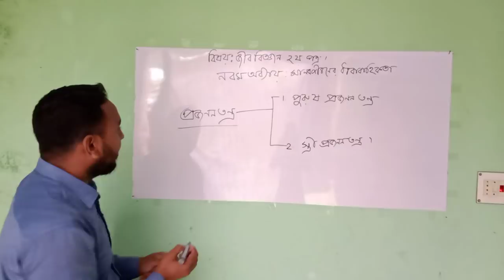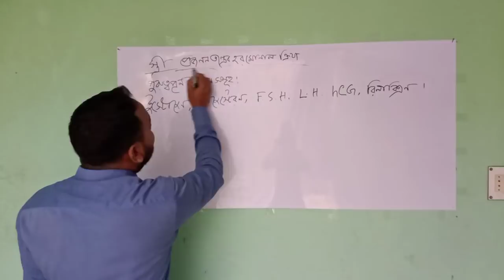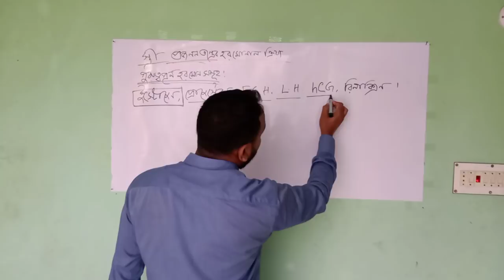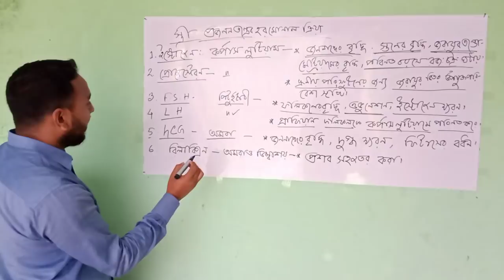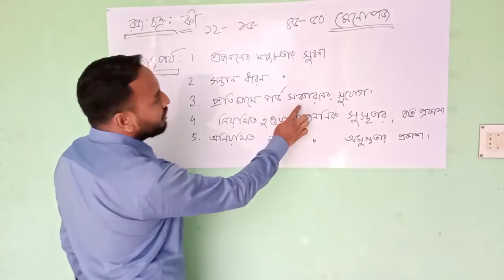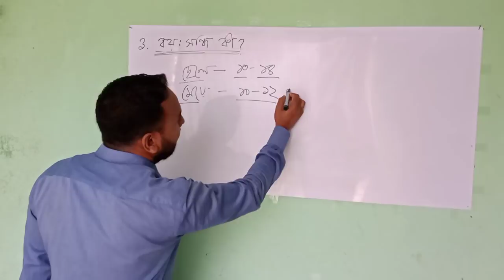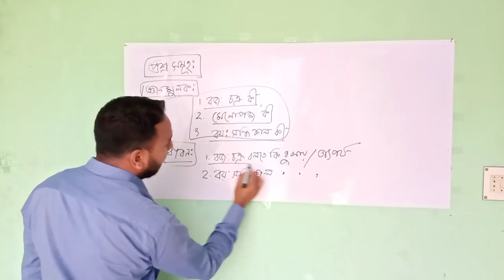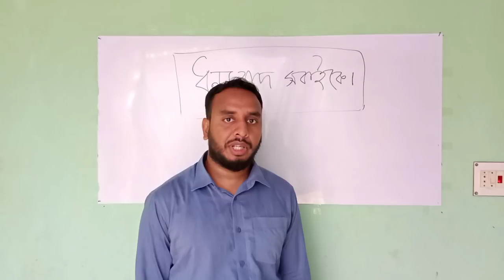Reproductive Hormone, Menstrual cycle & Puberty (প্রজননিক হরমোন, রজঃচক্র & বয়ঃসন্ধি)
HSC Zoology (9th chapter)
Md. Alamgir Hossain
Lecturer,  Dept. of Biology
Milestone College, Uttara, Dhaka.